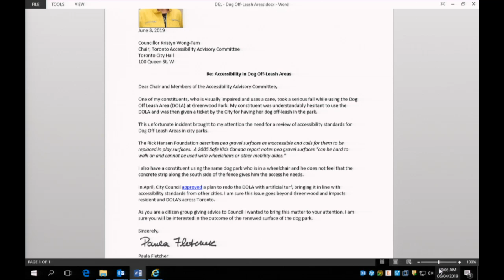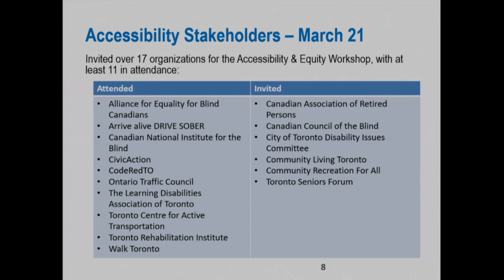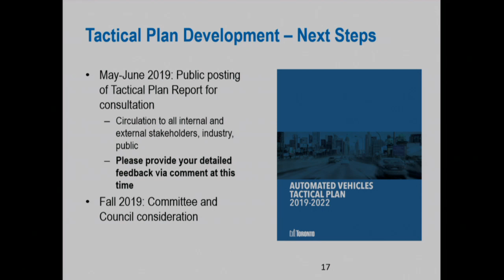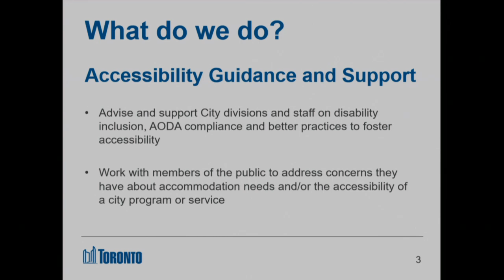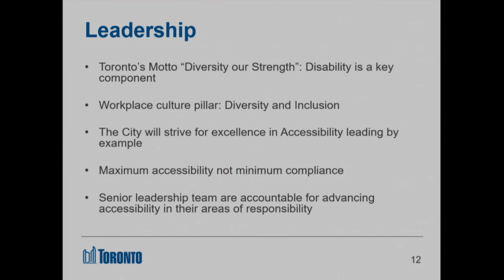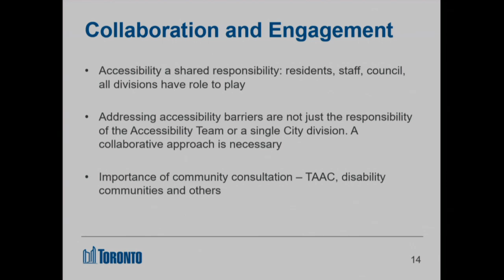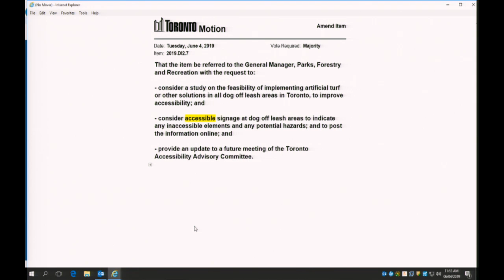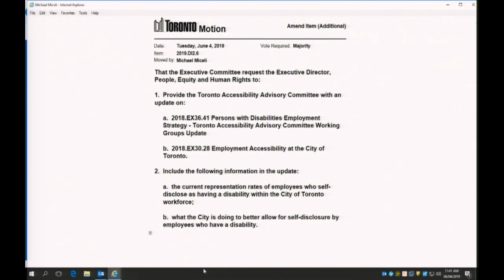Toronto Accessibility Advisory Committee - June 4, 2019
Toronto Accessibility Advisory Committee, meeting 2, June 4, 2019
Agenda and background materials: